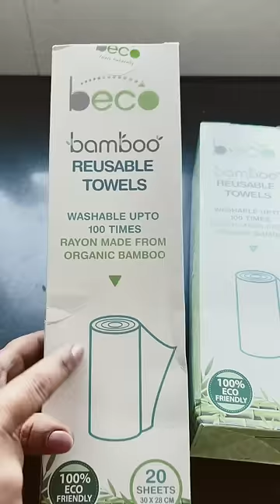Bamboo Reusable Kitchen Towels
Hello Friends,

I bought these beautiful bamboo kitchen towels from Amazon. It is so wonderful to use these kitchen towels.
Links of the kitchen towels and towel stand is given below

1. Beco kitchen Towels

2. Wooden owl kitchen roll holder:

About Priyanka Raturi

Priyanka has been passionate about Organising and decorating homes and spaces as well as cooking varieties of food since her childhood. Her cooking is majorly inspired by her grandmother and the rich culture of India.
Her interests and drive to learn and execute a variety of aesthetics in different spaces are inspired by travelling and Rich cultures across the globe.
She is equally excited about inventing and trying innovative ways of cooking whole foods and healthy meals for the family.
Her immense interest in decorating and organising aesthetic as well as functional spaces has always encouraged her to share her experience and love for the same with others.

Thanks & Lots of Love,
Priyanka Raturi